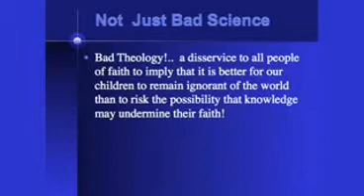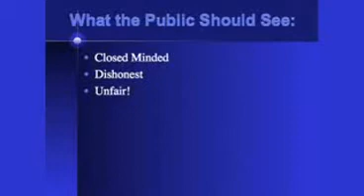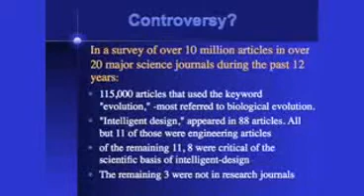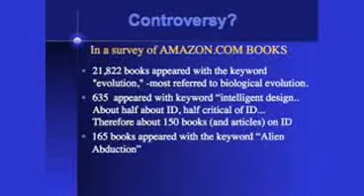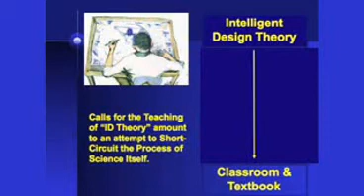The marketing of "Keeping children ignorant"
Professor Lawrence Krauss explains the marketing of ignorance. How open mindedness, honesty and fairness can work as foundation for ignorance.